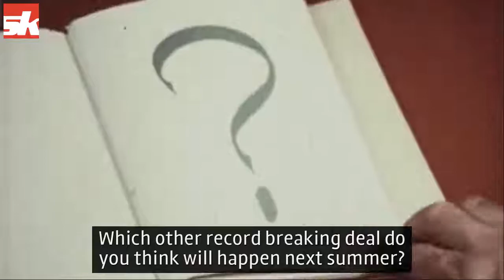World Football's Most Expensive XI: A 2018 Update | Sportskeeda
Footballers are transferred for ridiculously high amounts of money these days. Whether it be Neymar's incredible world record move to Paris Saint-Germain or Coutinho's mindboggling transfer to Barcelona, football clubs are not afraid to spend huge amounts of money on the players they want.

Market values for a particular player are calculated by how well they play, age, their marketability and ability to sell shirts. Without much ado, let us take a look at the most expensive eleven in the world.